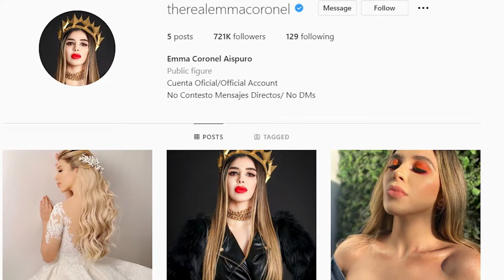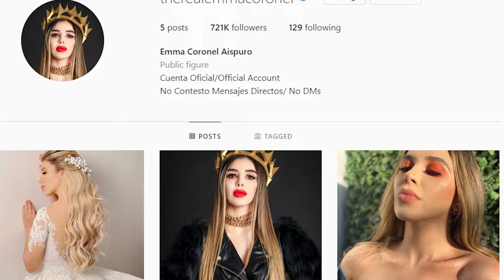El Chapo Just REVEALED Why His Wife is So DANGEROUS!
Total Luxury - Total Luxury has the best Luxury videos on YouTube!